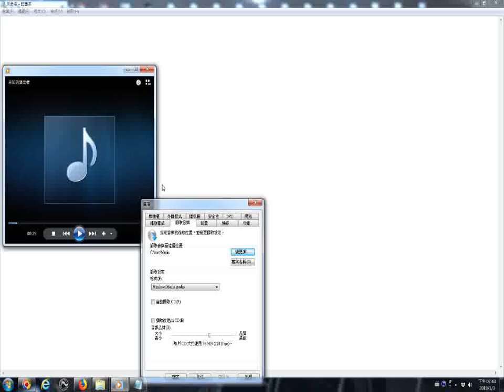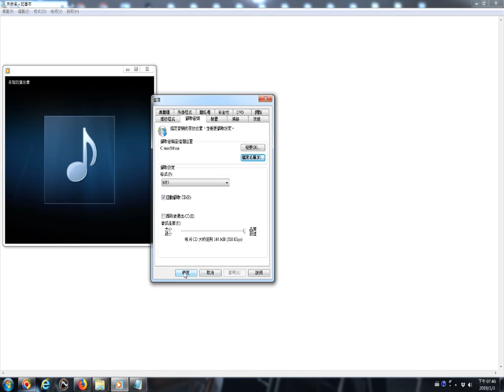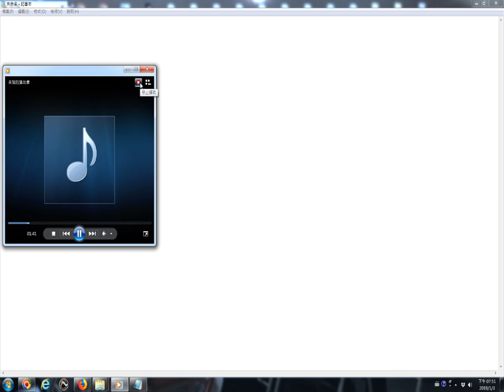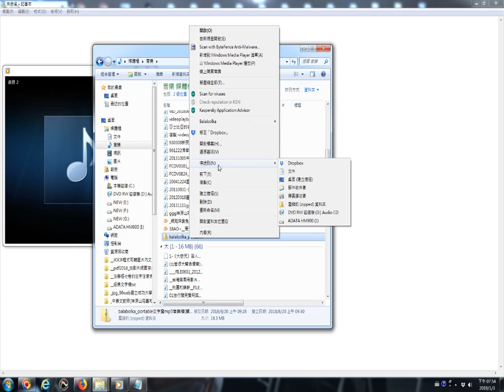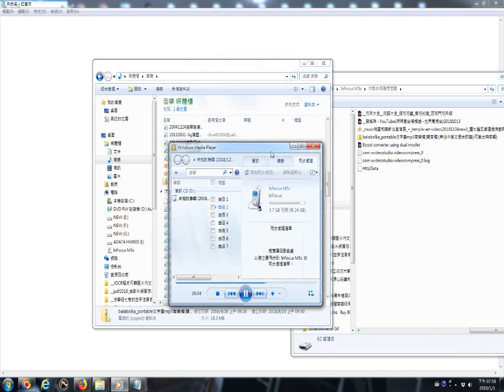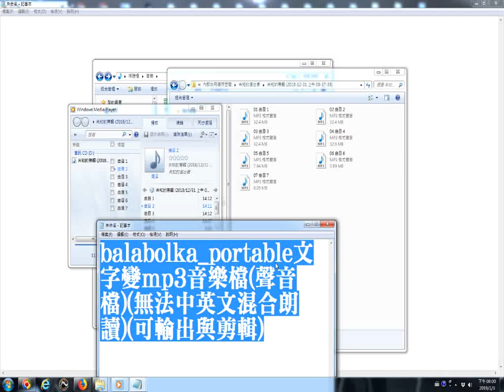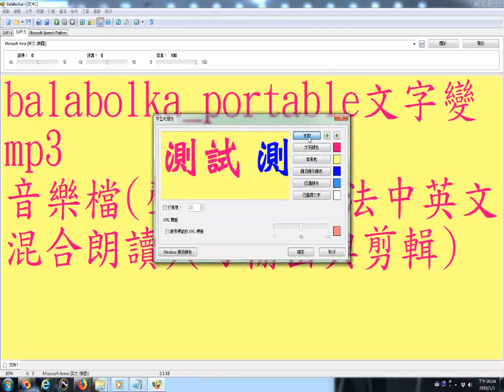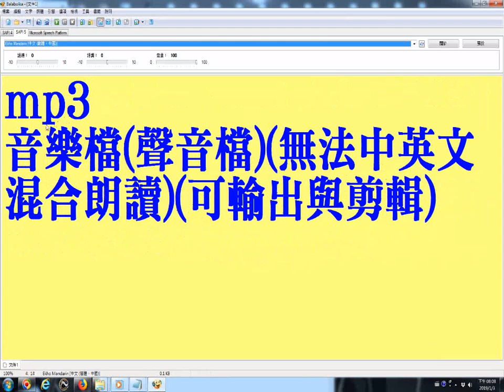從讀經光碟CD擷取mp3聲音檔的操作過程存在C-user-Music就是C磁碟的媒體櫃的音樂資料夾的未知的演出者資料夾___balabolka portable文字變mp3音樂檔聲音檔無法中英文混合